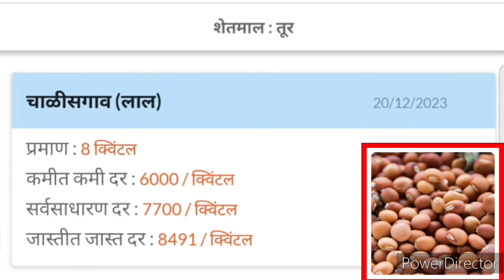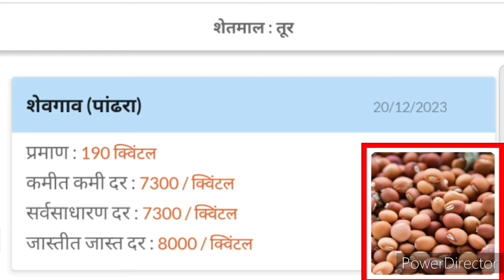🔴तुर भावात जबरदस्त तेजी || 21 डिसेंबर | आजचा तुर बाजारभाव